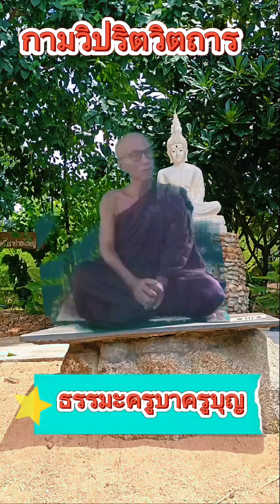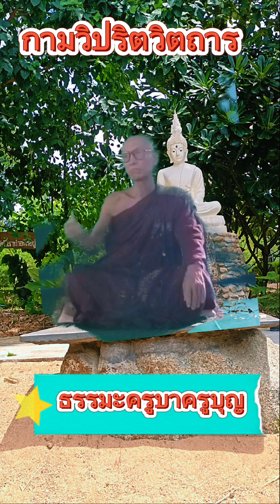ผู้หญิงรักผู้หญิง ผู้ชายรักผู้ชาย( ธรรมะครูบาครูบุญ )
กามวิปริตวิตถาร
( ธรรมะครูบาครูบุญ )